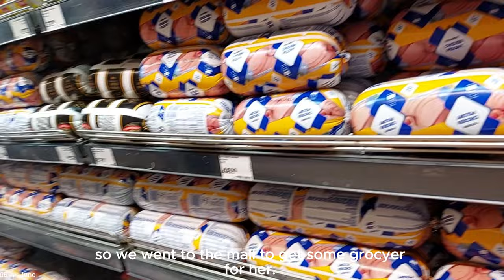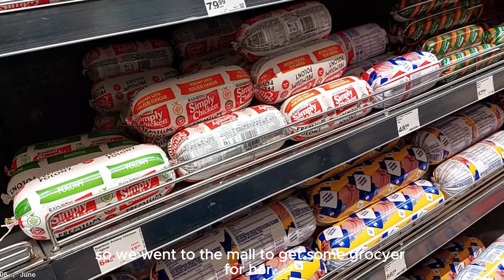short weekly vlog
Ola, beautiful!

1ksubscribers

xoxo
Nono

FAQ:
Phone: A72 Samsung
Editing App: Capcut
Thumbnails: Canva
Age: 30
Real Name: Nonhlanhla Joy